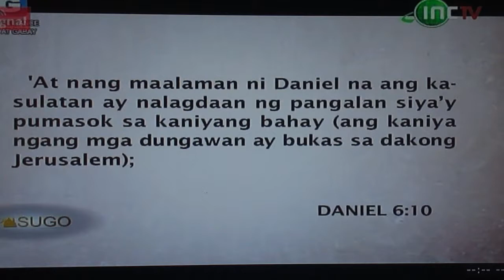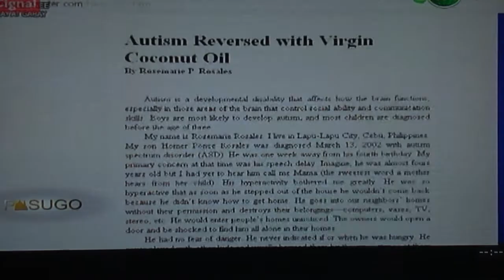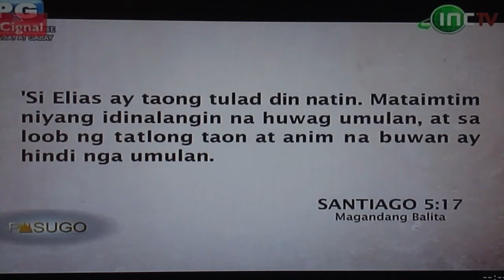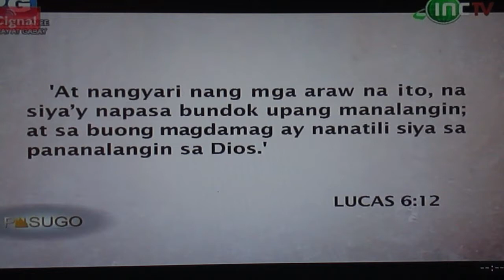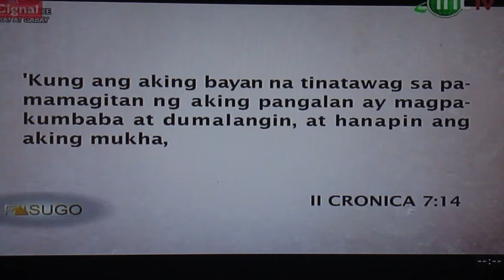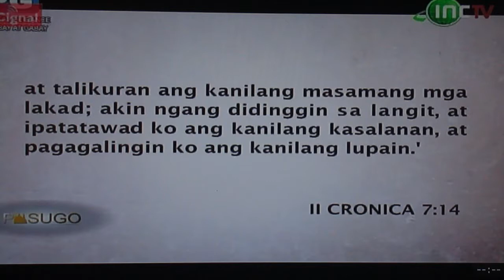Homer Ponce Rosales' story-autism@Pasugo, INCTV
When the INCTV personnel asked my approval that the shooting will be held at my home, I vehemently disapproved.  "Grabe nakong bagutbot."  I preferred that the interview be held in the church.  I don't want my house displayed in public.  For me, it is not yet presentable and not appropriate.

As I have seen the episode which was first aired last February 23, 2014 and seeing myself talking about God's miracle to my son in national television, I immediately ask God's forgiveness. Tama ang sinabi ni ka Vic. "ka Rose, hindi ang bahay but. 'yong pamilya mo." People are so conscious by what people may say or think about them like how they look like, or what they have materially and they sometimes overlooked that the best things in life are the intangibles -- not the house but a home; not your outward appearance but your faith and trust in God that give inner strength and peace, your love to fulfill your church duties wholeheartedly, and your hope that when you die, you will be in His abode.

Seeing the damage left by typhoon Yolanda in Leyte, made me realized that as long as you are doing what God expects from you, regardless of your status in life, nothing to be ashamed of.  God's miracles in our lives even how small or big, they are really worth sharing.

The power of prayer -- the only weapon I used in my fight - "my faith versus autism".  To God be the glory!